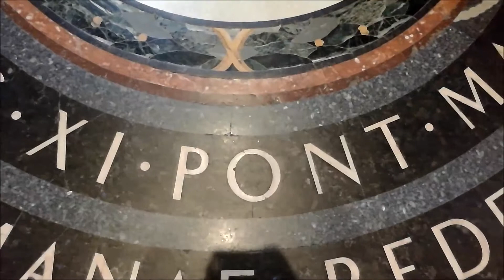St. Peter's Basilica Basilica di San Pietro Indoor Vatican City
St. Peter's Basilica Basilica di San Pietro
Indoor
Vatican City